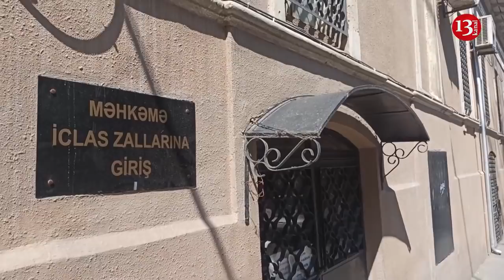"Elmar Vəliyev məscidə ayaqqabı ilə girib İNSANLARI TƏHQİR ETDİ"- Gəncə işi üzrə MƏHKƏMƏ PROSESİ